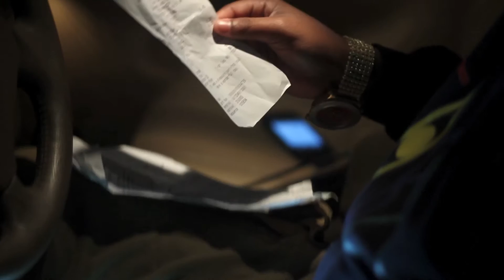Dino - 5 Jordans [Official Music Video]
Denis's'  new video 5 Jordans.